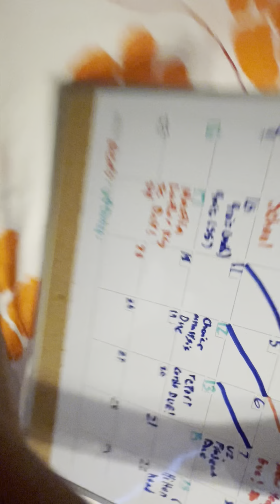Pack my bag wimme for basketball practice on 1/12!!!